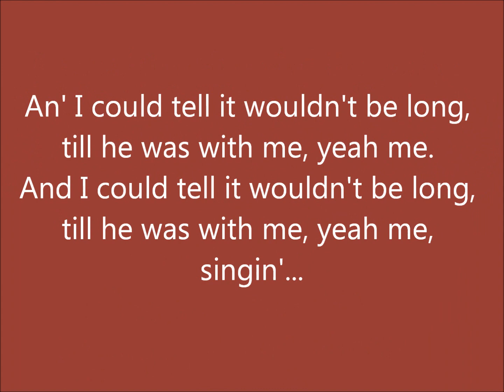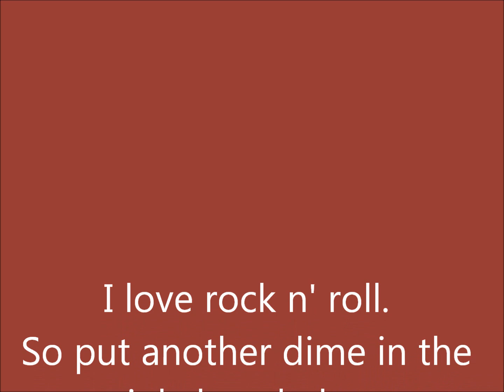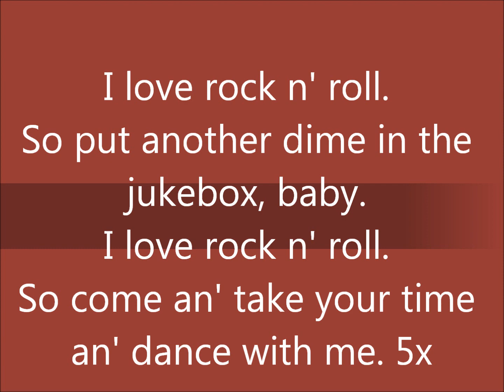Joan Jett & The Blackhearts - I Love Rock And Roll (2)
Joan Jett & The Blackhearts I Love Rock And Roll